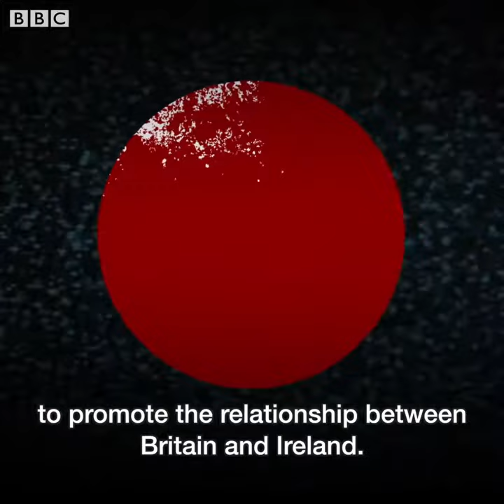A brief guide to the Good Friday Agreement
20 years ago today, the Good Friday Agreement brought peace to Northern Ireland. This is how it happened. (via BBC News NI)